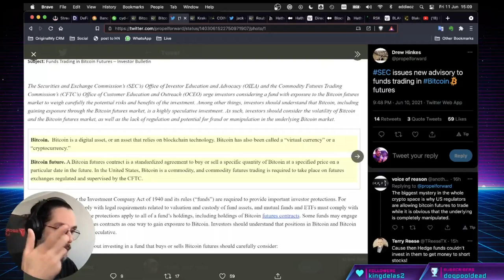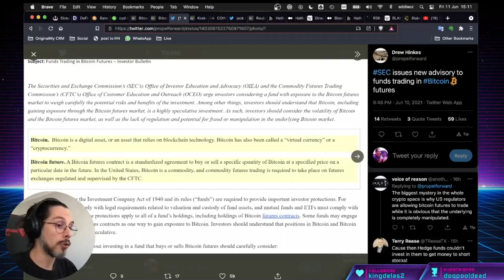Quem nasceu primeiro? Bitcoin ou Blockchain E o que é essa tal DLT?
No vídeo é explicado quem nasceu primeiro se Bitcoin ou blockchain além de explicar o que é e como surgiu DLT.